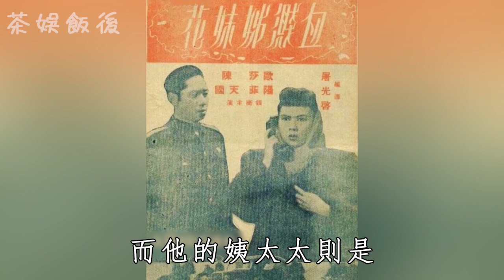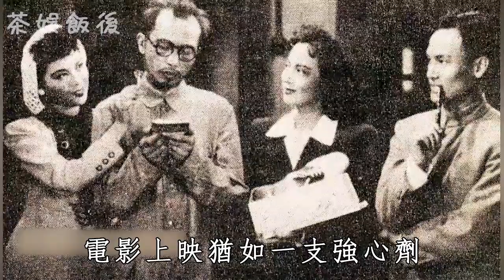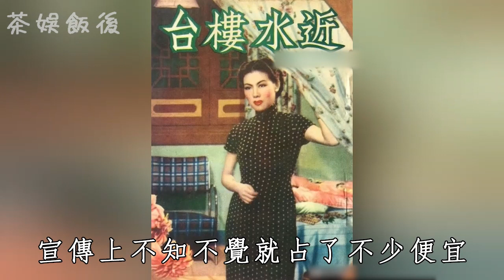民國女星歐陽莎菲與白光齊名，婚內勾引名導被丈夫掃地出門，86歲因病去世太唏噓#歐陽莎菲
內容皆為本人製作，嚴禁搬運，版權侵權追究一切權利。
歐陽莎菲（1923年10月18日-2010年8月3日）本名錢舜英，江蘇蘇州人，電影演員。1963年進入邵氏公司拍攝電影。
更多影片：
洗衣工之女黃柳霜，19歲演遍妓女在好萊塢爆紅，卻被宋美齡封殺，56歲抑鬱而終

民國絕世名伶阮玲玉，16歲被渣男奪清白，25歲被污蔑通姦後服毒自盡，20萬人為她送葬

女星白楊11歲父母雙亡，16歲一夜爆紅成大眾情人，蒙冤入獄76歲去世，今子女生活現狀曝光

秦怡99歲近況太驚人，16歲被騙婚還遭暴打，二婚被出軌後流產，晚年病魔纏身

邵氏一哥岳華與鄭佩佩亦舒三角戀，拍風月片和恬妮假戲真做，一生4婚3離太荒唐

媚影歌姬白光，16歲和有婦之夫同居，48歲嫁小26歲粉絲，3次患癌後離世

邵氏女星蕭瑤67歲近況，當紅時嫁富豪被家暴20年，帶女兒逃走後再闖娛樂圈

民國黑眼圈女郎談瑛，張愛玲是她的粉絲，因炒作失身前男友爆紅，86歲因病離世

敢拳打洪金寶腳踢成龍，李小龍都要低頭行禮，一代宗師于占元去世前生活太唏噓